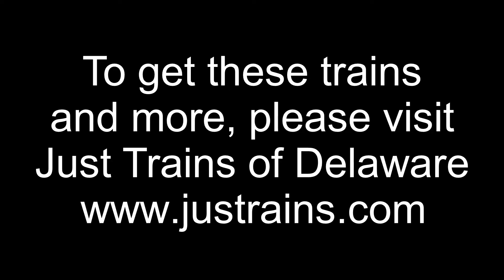Lionel Legacy Pennsylvania Railroad Trainmaster Set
Hey everyone!!! Here's great set from Lionel, the Legacy Pennsylvania Trainmaster Set.

What a fantastic set from Lionel!! I love the detail and sound set of the engine, I really like the long hood forward as it would have run in full scale.

I can't forget to mention the Legacy Sound livestock car. It plays some great train car sounds while moving and has some fantastic livestock sounds too! (you can here a cow mooing through out the video)

Show me some love and I'll show you some trains!

If you like these trains and want to look into buying your own, please visit my favorite local train store

Tell them you saw it on G's Train Channel!!!